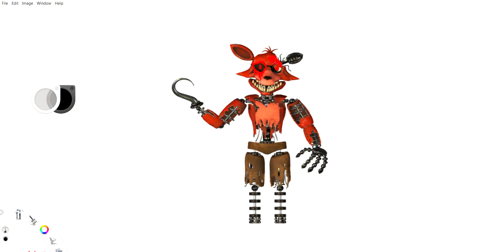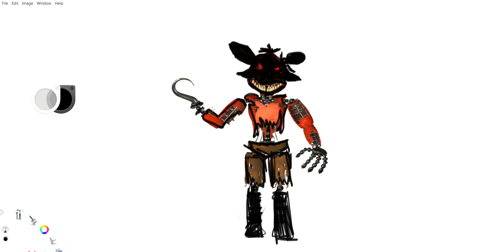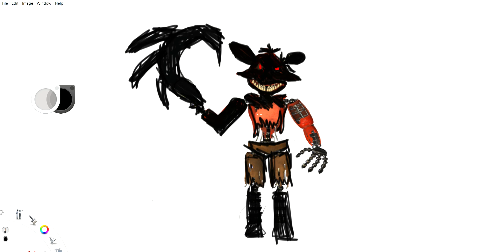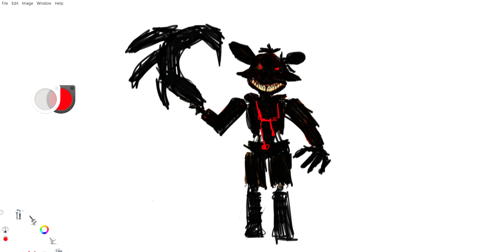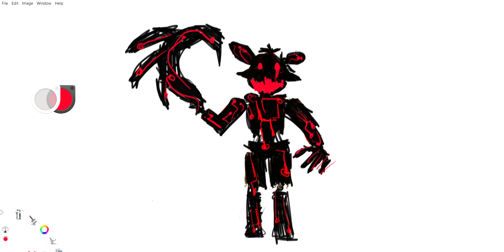MAKING SHADOW WITHERED FOXY